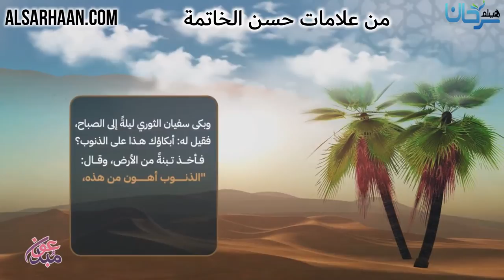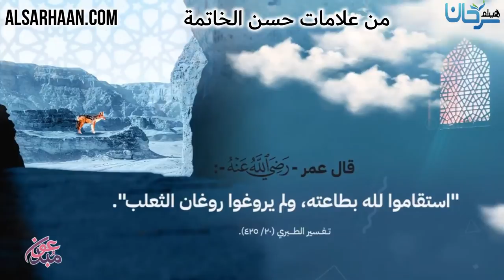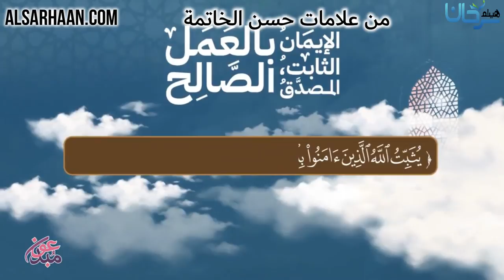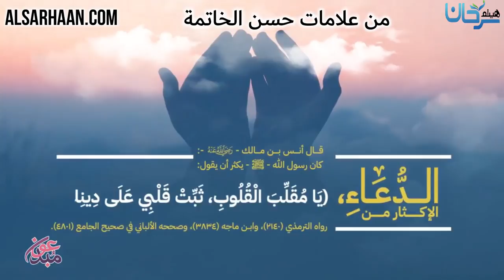من علامات حسن الخاتمة